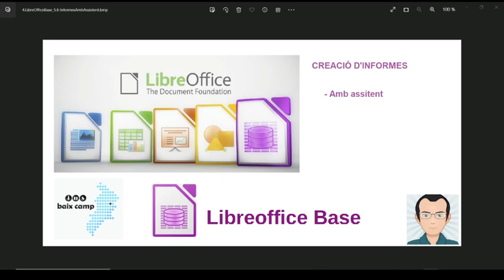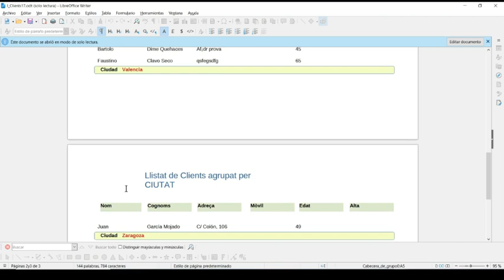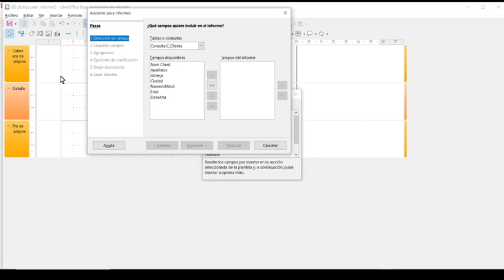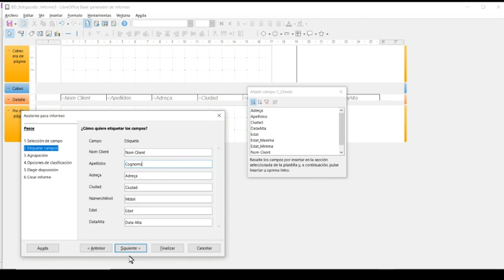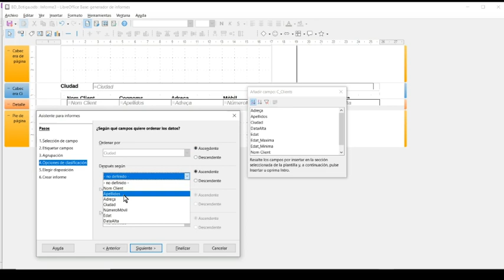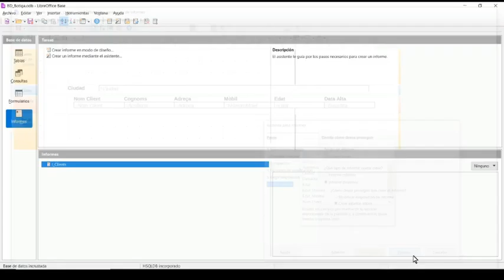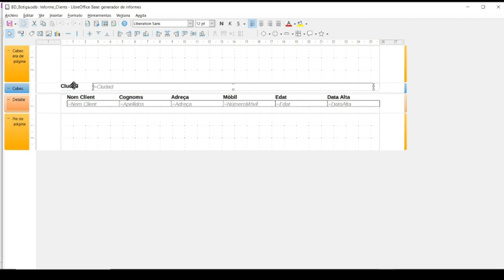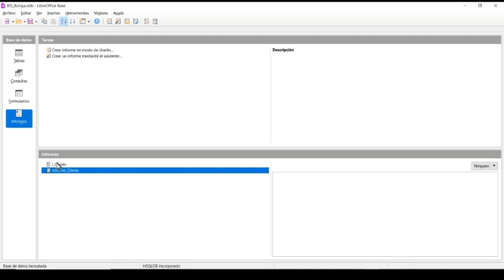4 LibreOfficeBase 6 1 InformesAmbAssistent